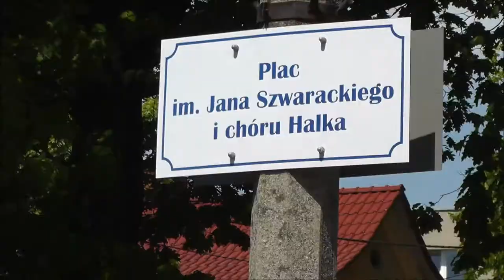BARLINEK 28 MAJA 2017.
Kilka migawek filmowych z Barlinka woj.zachodniopomorskie.